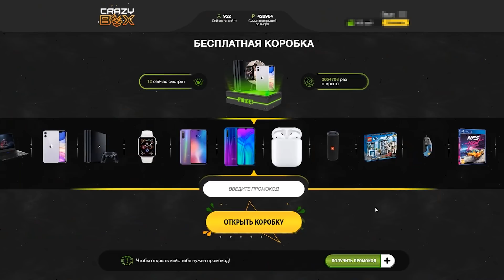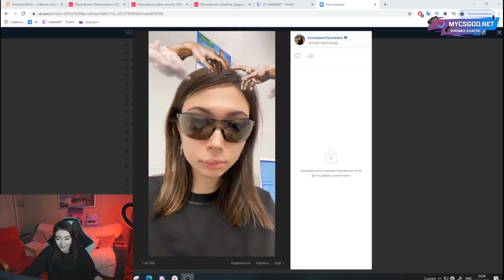ЧТО СЛУЧИЛОСЬ С КАТЮХОЙ?! | ПОЧЕМУ У КАТИ РАСПУХШАЯ ГУБА?! | BUSTER CHILL